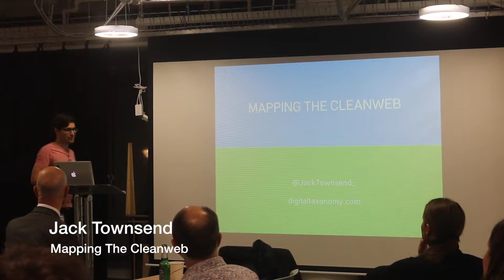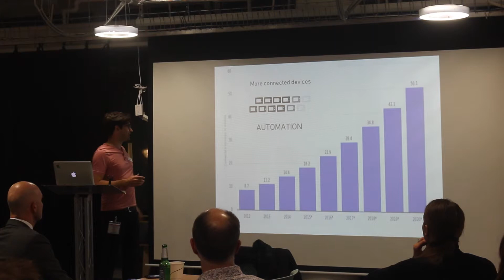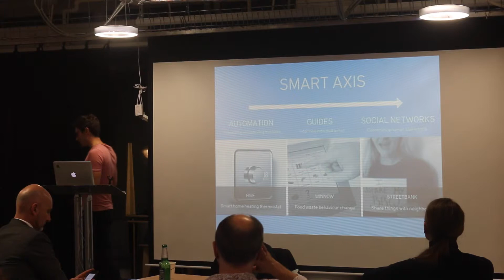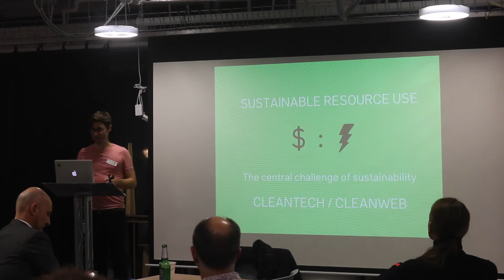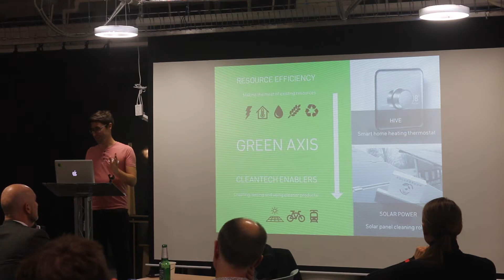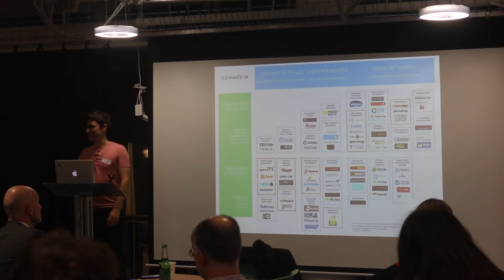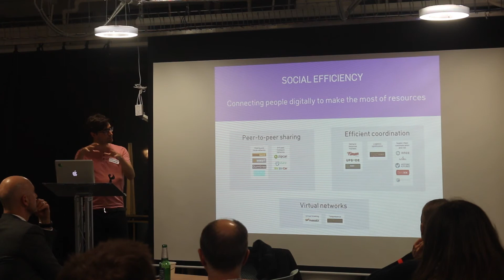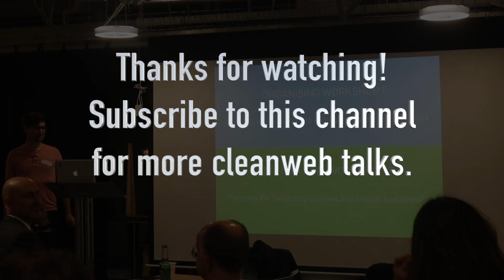Jack Townsend - Cleanweb Taxonomy - Mapping The Cleanweb Sector | Cleanweb UK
Jack Townsend presents the cleanweb taxonomy.
How can digital systems enable us to use the planet's resources efficiently and sustainably? In other words, how are cleanweb startups helping us be green by being smart?

In this interactive session, Jack Townsend @JackTownsend_ addresses these questions by mapping out the UK cleanweb sector with the new Cleanweb Taxonomy.

He argues that two aspects of a cleanweb system are of particular interest

1) how social it is, and

2) how directly it contributes to sustainable resource use.

These two dimensions divide the cleanweb sector into six verticals. This categorisation provides a theoretical framing for the sector, and a basis for innovation, knowledge sharing and investment.